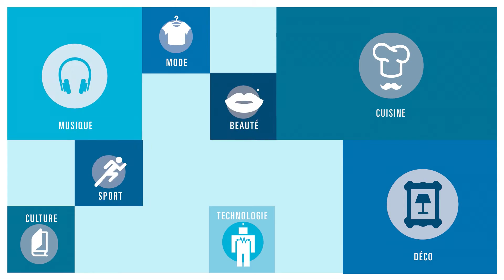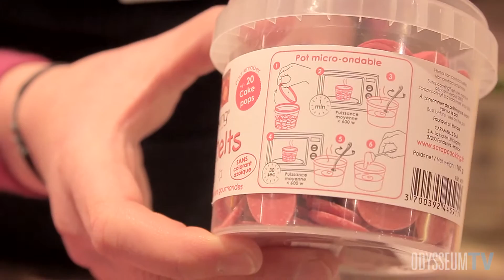La recette des choco pops !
Catherine, Conseillère Cuisine chez Du Bruit dans la Cuisine nous présente en direct la recette de la confection des Choco Pops, qui vont ravir les enfants.